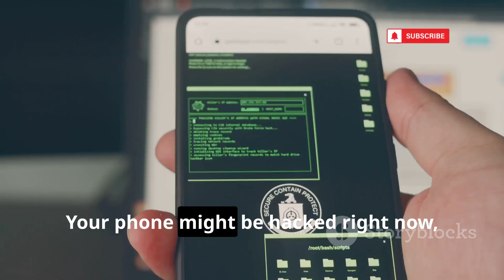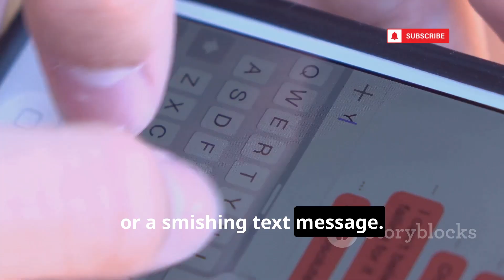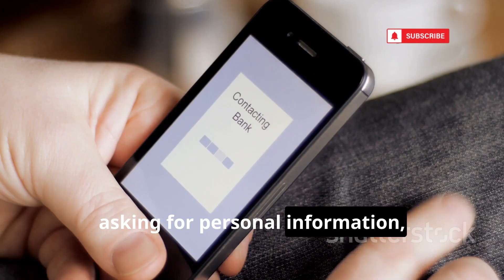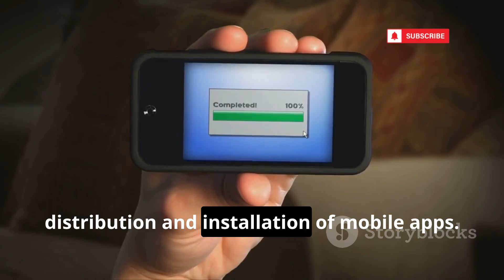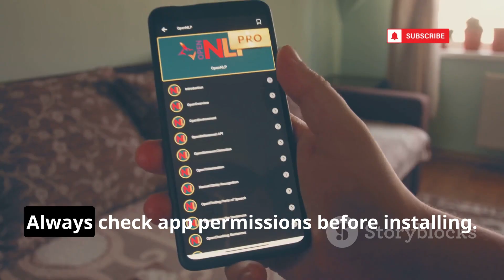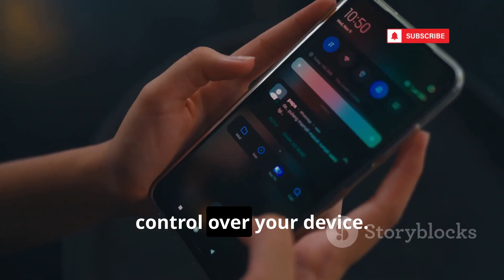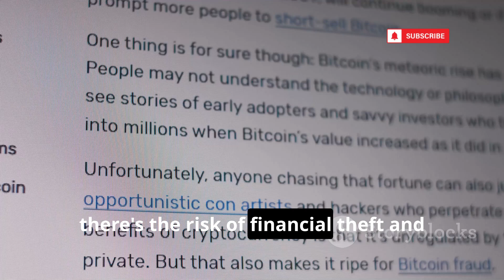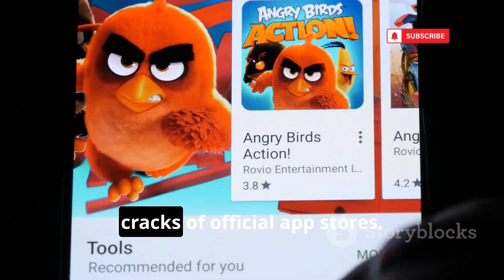How To Hack Any Mobile From Anywhere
How To Hack Any Mobile From Anywhere in 2025

Dive into the fascinating yet alarming world of smartphone security in this comprehensive video! We'll explore how remote hacking can compromise your phone, reveal the subtle signs of intrusion, and arm you with essential tips to protect your device. Learn about social engineering tactics, the dangers of malicious payloads, and the significant threats posed by Remote Access Trojans (RATs). Discover how fake Wi-Fi networks, Bluetooth vulnerabilities, and zero-day exploits can jeopardize your privacy. We'll also discuss SIM cloning, SS7 attacks, malicious apps, and the notorious Pegasus spyware. Equip yourself with knowledge and strategies to defend against these sophisticated threats.

OUTLINE:

00:00:00 How Your Phone Gets Hacked Remotely in 2025
00:00:12 Social Engineering Attacks
00:03:11 Payloads via APKs or iOS Profiles
00:04:52 Remote Access Tools (RATs)
00:06:41 Wi-Fi Network Spoofing
00:07:04 Bluetooth Exploits
00:07:19 Zero-Day Exploits
00:07:40 Fake Charging Stations (Juice Jacking)
00:08:10 SIM Cloning & SS7 Attacks
00:08:31 Spyware Apps from Official App Stores
00:08:55 Pegasus-Level Spyware (Advanced)
00:09:18 Staying Ahead of Hackers